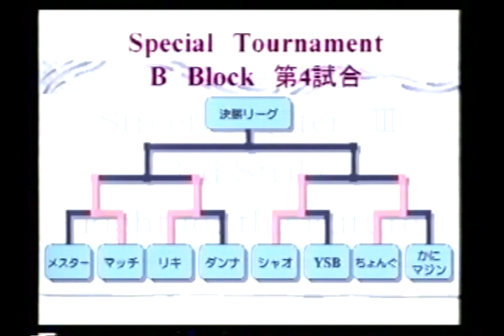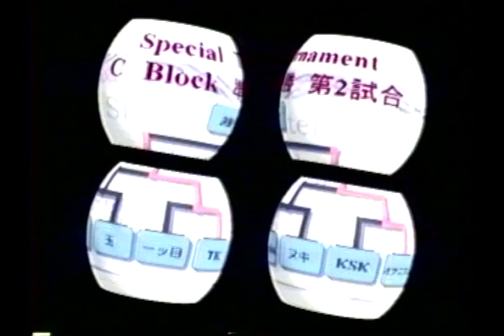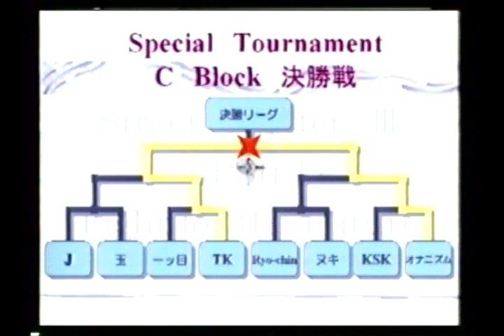SFIII: 3rd Strike - G-Up Collection Vol.3 [Shirube]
Vintage 3rd Strike Tournament and Exhibition Match event held either 2nd August or 1st October 2002 at Game Newton Arcade by G-Up.
For a full time-line with match-ups in this video see below.
A 2hr VHS was released for sale containing over an hours worth of Exhibition Matches followed by a Special Tournament.
The Tournament ran across 3 Groups and the resulting 3 winners entered into a Round Robin Grand Final.
Probably due to space on the VHS, only the best matches where cherry picked for inclusion from the Special Tournament.
Players: Ryo-chin(RE), Nuki(CH), Match(GO), Mester(YU), Hitotsume(KE), Tama(OR), Boss(YA), Danna(DU), TK(Q), Chikyuu(12), KO(YU), Xiao(IB), J(MA), Riki(NE), Kanimajin(AL)
Players: Ryo-chin(RE), ヌキ(CH), マッチ(GO), メスター(YU), 一ツ目(KE), 玉(OR), ボス(YA), だんな(DU), TK(Q), 地球(12), KO(YU), シャオ(IB), J(MA), リキ(NE), かにマジン(AL)
I've transferred my own copy of the VHS onto DVD and made it available here for historical and digital preservation purposes.

Time-line

00:00:00​ - Intro

00:03:24​ - Battle Library

00:03:31​ - YSB(HU) vs Ryo-chin(RE)
00:06:14​ - Nuki(CH) vs Match(GO)
00:07:36​ - Mester(YU) vs Hitotsume(KE)
00:09:13​ - Tama(OR) vs Boss(YA)
00:11:33​ - Danna(DU) vs Ryo-chin(RE)
00:11:53​ - TK(Q) vs Chikyuu(12)
00:16:02​ - Nuki(CH) vs KO(YU)
00:17:57​ - Xiao(IB) vs J(MA)
00:19:13​ - Riki(NE) vs Kanimajin(AL)
00:21:57​ - Danna(DU) vs Boss(YA)
00:23:29​ - Match(GO) vs Hitotsume(KE)
00:25:51 - Ryo-chin(RE) vs Tama(OR)
00:28:42 - YSB(HU) vs Chongu(EL)
00:30:15 - Nuki(CH) vs Raoh(CH)
00:31:43 - Xiao(IB) vs Mester(YU)
00:33:44 - Danna(DU) vs Chikyuu(TW)
00:36:33 - Ryo-chin(RE) vs J(MA)
00:38:00 - Match(GO) vs Boss(YA)
00:39:47 - YSB(HU) vs Kanimajin(AL)
00:41:56 - Nuki(CH) vs Hitotsume(KE)
00:44:38 - Riki(Q) vs Ryo-chin(RE)
00:47:28 - Riki(RY) vs Chongu(EL)
00:49:44 - Onanism(UR) vs Match(GO)
00:51:14 - Ochibi(YU) vs Boss(YA)
00:52:50 - YSB(HU) vs Hitotsume(KE)
00:55:01 - Ryo-chin(RE) vs Erotic Teacher(DU)
00:58:00 - KSK(AL) vs TK(Q)
01:00:27 - Xiao(IB) vs K.O(YU)
01:02:41 - Ice(HU) vs Boss(YA)
01:04:41 - Match(GO) vs J(MA)
01:05:50 - J(MA) vs Hitotsume(KE)
01:07:38 - Xiao(IB) vs Erotic Teacher(DU)
01:09:52 - Nuki(CH) vs Mester(YU)
01:12:23 - Ryo-chin(RE) vs Boss(YA)
01:14:14 - KSK(AL) vs Ice(HU)
01:17:33 - Hitotsume(KE) vs Chikyuu(TW)
01:20:44 - Xiao(IB) vs Raoh(CH)
01:23:10 - Riki(Q) vs YSB(HU)

01:25:17 - Special Tournament

01:25:46 - Mester(YU) vs Match(GO)
01:28:07 - Xiao(IB) vs YSB(HU)
01:29:47 - Kanimajin(AL) vs Chongu(EL)
01:32:08 - TK(Q) vs Hitotsume(KE)
01:34:30 - Nuki(CH) vs Ryo-chin(RE)
01:36:10 - Onanism(UR) vs KSK(AL)
01:39:00 - K.O(YU) vs Erotic Teacher(DU)
01:42:08 - Chikyuu(NE) vs Ice(HU)
01:45:44 - J(MA) vs TK(Q)
01:47:42 - Nuki(CH) vs Onanism(UR)
01:50:15 - TK(Q) vs Onanism(UR)

01:51:52 - Round Robin Grand Finals

01:52:05 - Onanism(UR) vs K.O(YU)
01:54:48 - Onanism(UR) vs Match(GO)
01:56:55 - K.O(YU) vs Match(GO)

01:58:13 - Outro